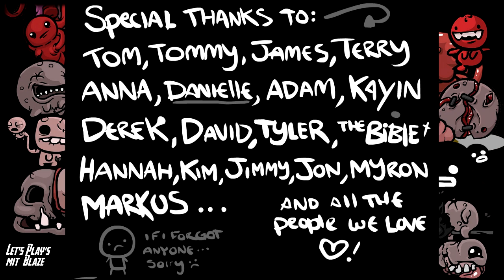Let's Play The Binding of Isaac Wrath of the Lamb #104 - Die Kerze macht das Rennen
Und wieder mal hilft uns die Kerze um durch die Ebenen zu kommen.

Action, Adventure, RPG Indie von Edmund McMillen, Florian Himsl, Team Meat (2012).

«LET'S PLAY The Binding of Isaac»
«LET'S PLAY The Binding of Isaac The Wrath of the Lamb»
Kommentiertes Gameplay von Blaze.